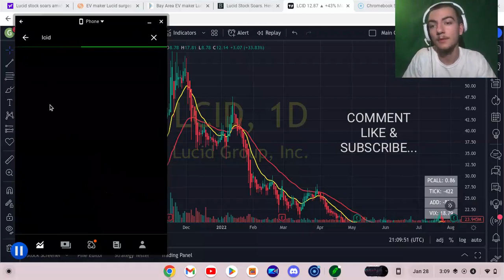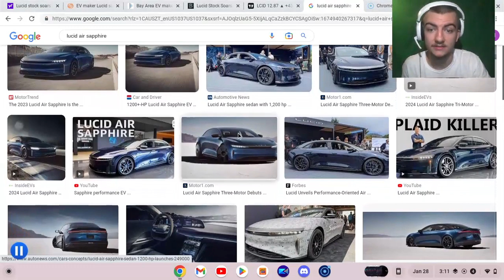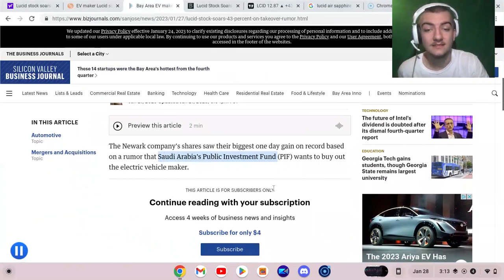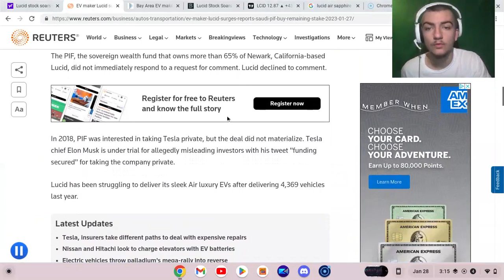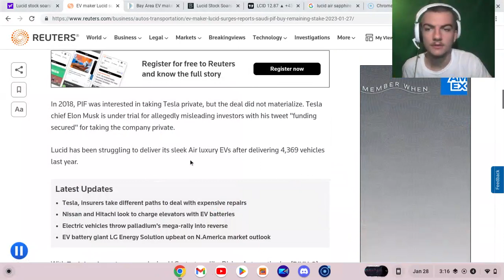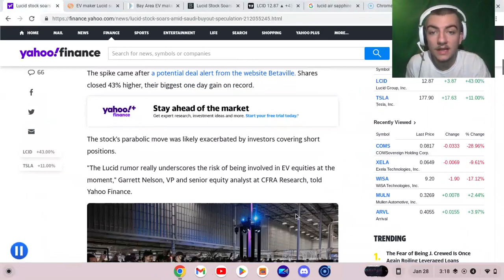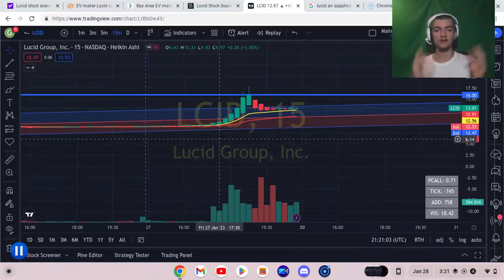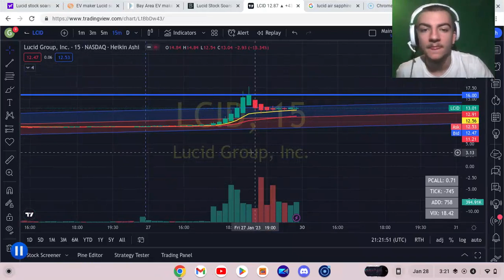LCID what is next could we be squeezing into this week!!! Lucid investors must know…